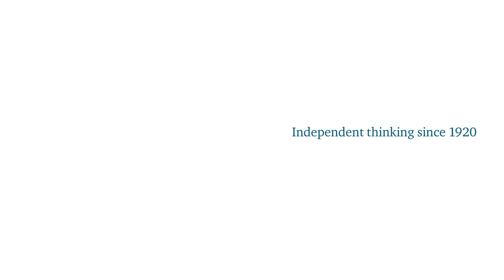Building a British Military Fit for Future Challenges Rather than Past Conflicts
The chief of the defence staff gives a personal view on the current Strategic Defence and Security Review.